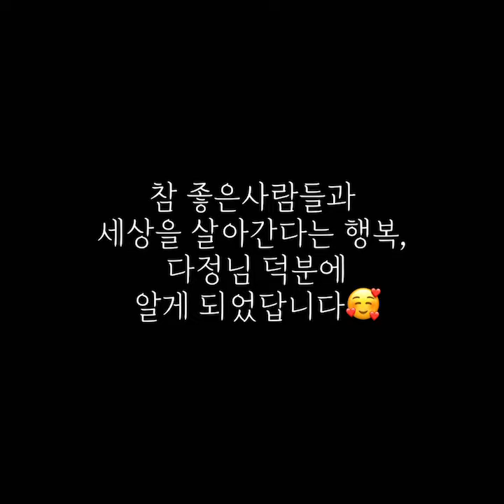{2022.04.18} 어여쁜 천사 다정님의 생일을 축하드립니다🎸🎸🎉🎉🎸🎸 우리와 희망인연되어 주셔서고맙습니다 다정님 꽃길만 걷으세요😁😁💕💕 사랑합니다💖💖💖